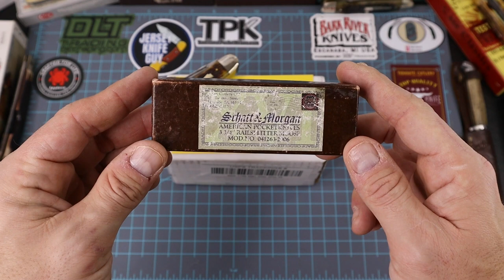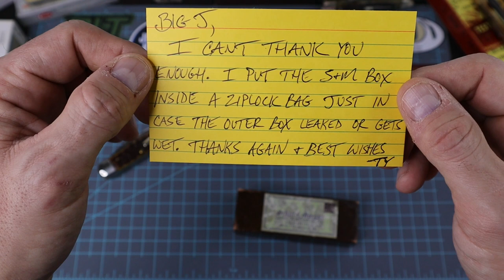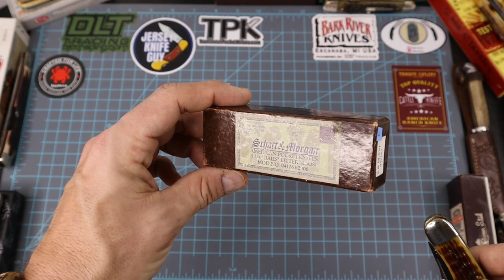SCHATT & MORGAN RAIL SPLITTER BOX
Come along as we talk about how good deeds do not go unpunished. A big thank you to Tyler Gibson for always supporting the channel and gifting me a box I needed for my collection. I did make 2 mistakes in the video that I correct with captions, was trying to keep an eye on our new puppy while making the video. It's Boston Blade Reviews, go sub to his channel, along with ASR KNIFEWORKS!!!